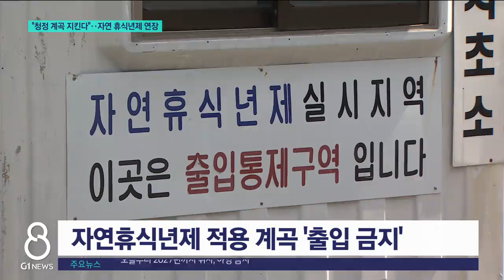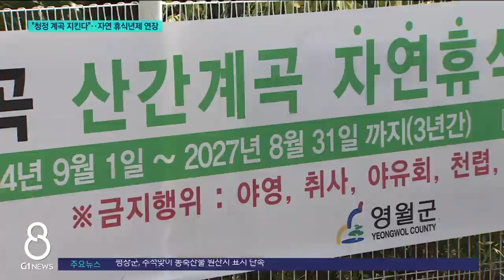[G1뉴스]"청정 계곡 지킨다"..계곡 자연휴식년제 연장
산간계곡 자연휴식년제를 아십니까?

 지자체가 계곡의 환경 보전을 위해 일정 기간 계곡 출입을 제한하는 제도인데요.

 취사와 낚시 등의 금지된 행위를 할 경우 과태료 부과 대상이 될 수 있어 조심해야 합니다.